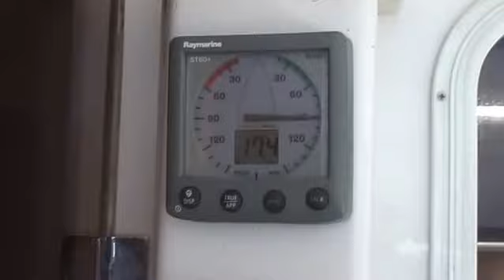Sailing Fast Catamaran Barramundi 470 - Design Erik Lerouge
Sailing the fast Catamaran Wild One - Barramundi 470 - Design Erik Lerouge - Built 2011